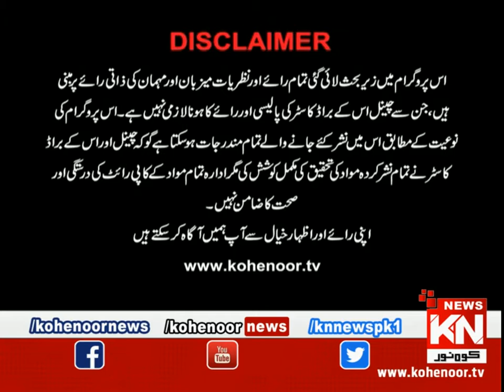Chit Chat With Mustafa Shah 19 July 2020 | Kohenoor News Pakistan